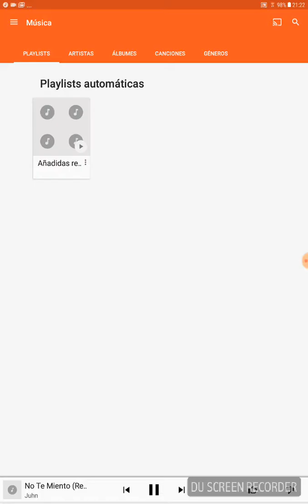El entrenamiento Clash Royale by Solo Lv1!